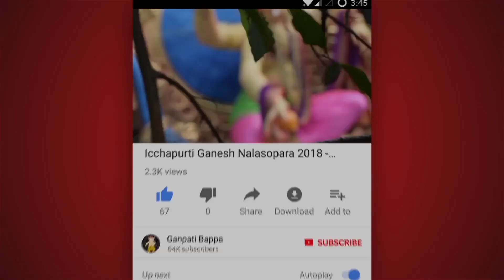Khetwadi Cha Raja Aagman Sohala 2019 - Ganesh Chaturthi 2019 - Ganpati Bappa Morya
Khetwadi Cha Raja Aagman Sohala 2019 Mumbai - Ganesh Chaturthi 2019 | Mumbai Ganesh Chaturthi | Aagman Sohala 2019 | Ganesh Chaturthi Aagman | Ganpati Bappa Morya | Gananapati Bappa Official

A Ganapatibappa.com Presentation
Cinematography
Akshay Patadia, Nihar Dastane

Video Stands: Ganesh Chaturthi 2019, Mumbai Ganesh Darshan, Mumbai Ganesh Festival, Mumbai, Ganpati Bappa, Ganesh Chaturthi 2019, Khetwadi Cha Raja 2019 Mumbai, Khetwadicha Raja 2019